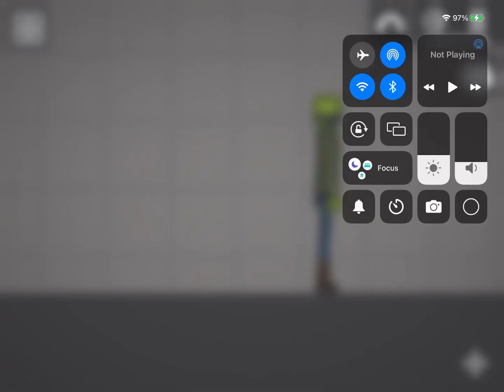Im gonna be streaming! Tomorrow or on saturday!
Funni noises